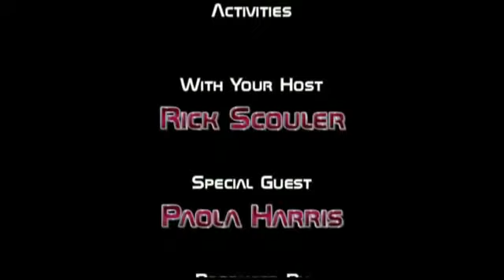Topic: UFO Todays Guest Paola Harris Exopolitics Video Interview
Host Rick Scouler welcomes Paola Harris to discuss her near 40 year career in Ufology.

Host Rick Scouler welcomes Paola Harris to discuss her near 40 year career in Ufology. Season One of Topic: UFO chronicles the start of the Topic: UFO program. Originally produced.

Host Rick Scouler welcomes Paola Harris to discuss her near 40 year career in Ufology. Host Rick Scouler welcomes Paola Harris to discuss her near 40 year career in Ufology. Season One of.